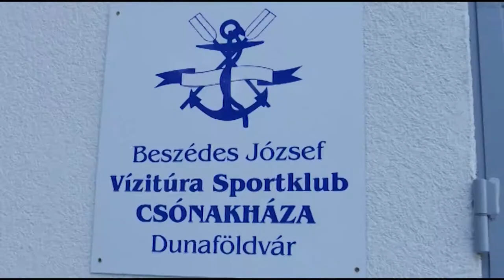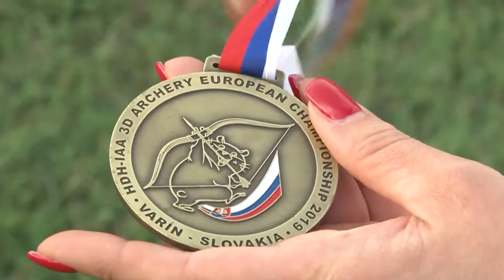PÁLYA sportmagazin 20190910